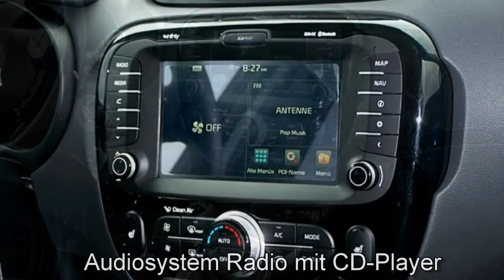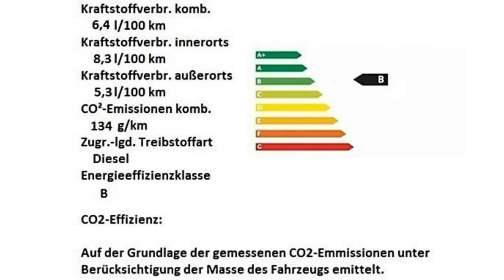Kia Soul 1 6 CRDi 265935 CASSISSCHWARZ AUTOHAUS UNGER